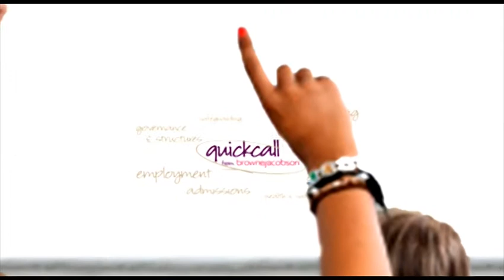Are CRB checks now unlawful?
Due to the Court of Appeals' ruling that CRB checks are incompatible with the Human Rights Act, Dai Durbridge discusses if they are now unlawful.